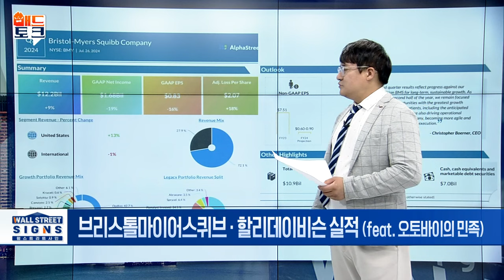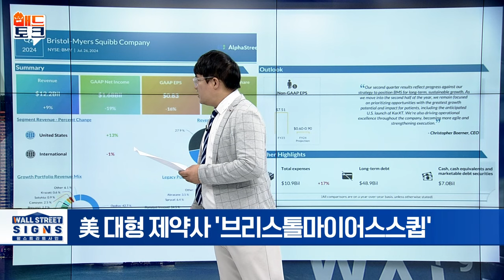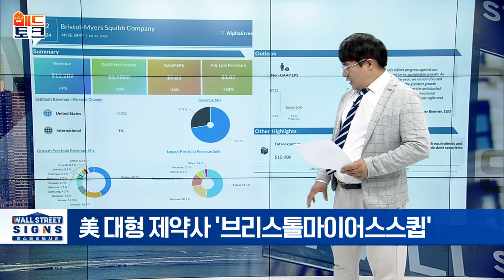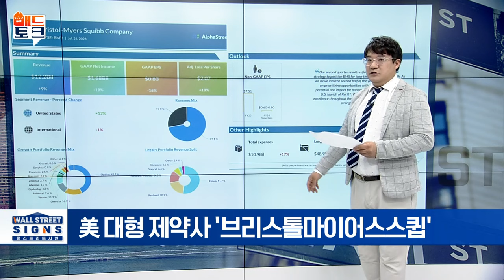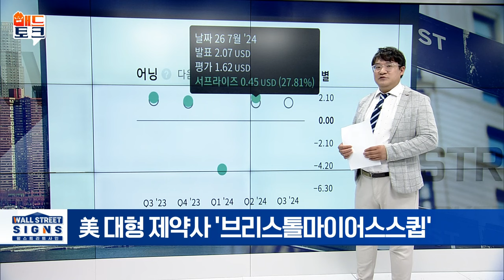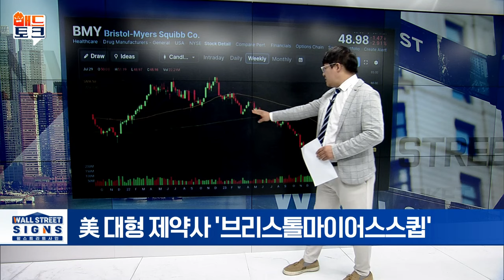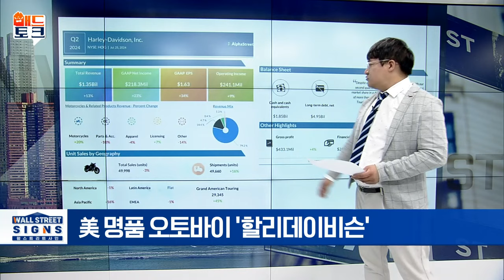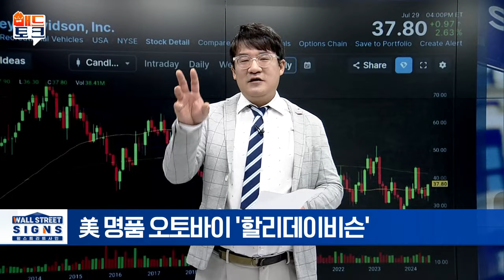🚀꿈의 바이크 '할리데이비슨'... 실적 이렇게 나올 겁니다 | Market Signal (20240730)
▶브리스톨마이어스퀴브 · 할리데이비슨 실적 발표
- 美 대형 제약사 '브리스톨마이어스퀴브': 2분기 호실적에 연간 전망치 상향
-美 명품 오토바이 '할리데이비슨': 안정적 판매 추세 지속 전망